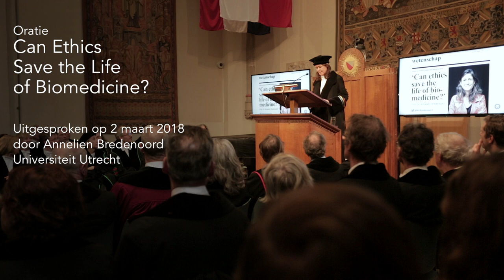Oratie Annelien Bredenoord: "Kan ethiek de biomedische wetenschap redden?” (korte versie)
Op 2 maart 2018 hield Annelien Bredenoord, hoogleraar Ethiek van Biomedische Innovatie aan het UMC Utrecht en de Universiteit Utrecht haar oratie met de titel “Kan ethiek de biomedische wetenschap redden?”. Deze video is een samenvatting van de gehele oratie. Zie voor meer informatie